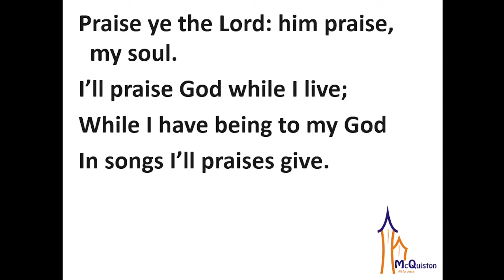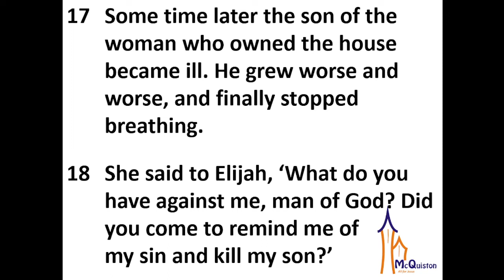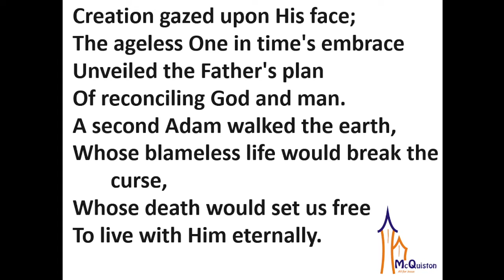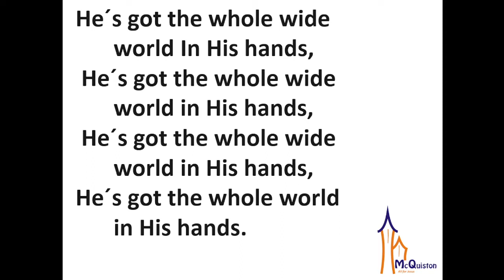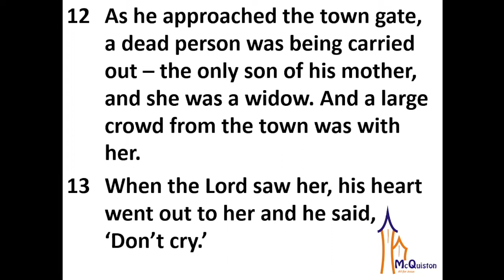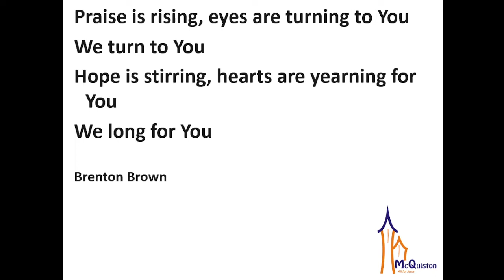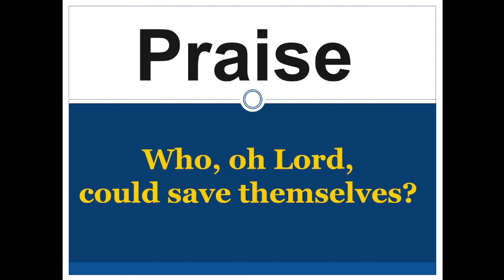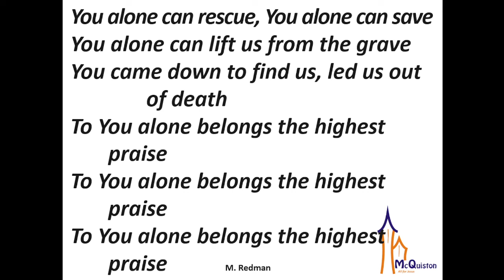Sunday 31 July 2022: Neville Cobbe